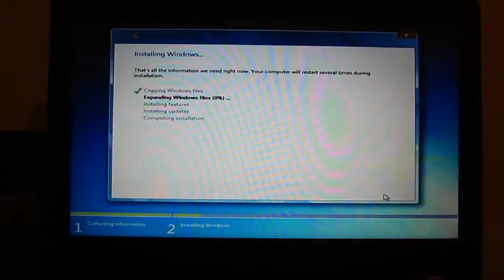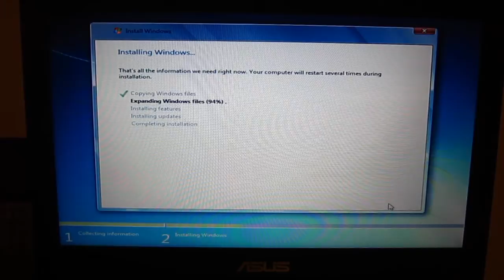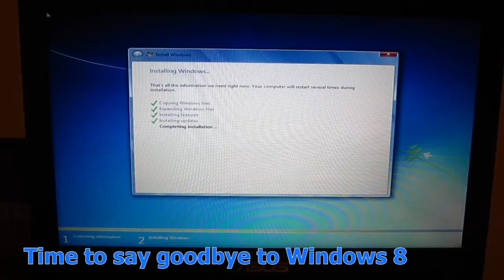TUTORIAL - kako se koristi Windows 8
Ovo je jedan od najboljih tutorijala vezanih za Windows 8 koji cete naci na Youtube-u.